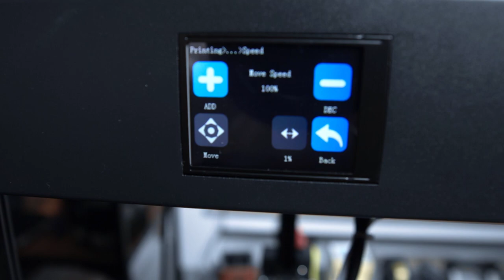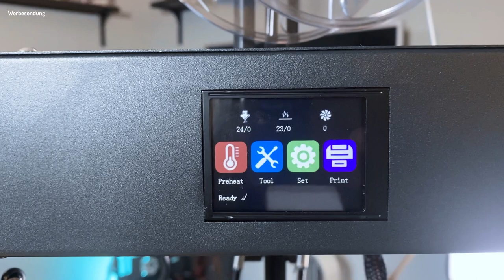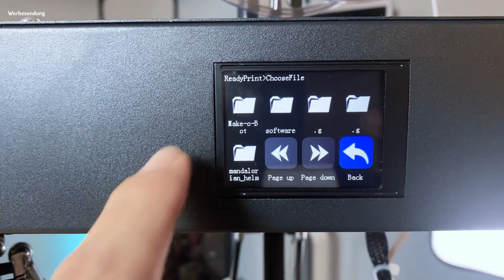FLSun Q5 [detailliertes Review]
Heute schauen wir uns mal zusammen den FLSun Q5 genauer an. Wie druckt er? Ist er wirklich so laut wie alle sagen? Wie groß ist der Bauraum? Dies und viele weitere Fragen beantworte ich in diesem Video.